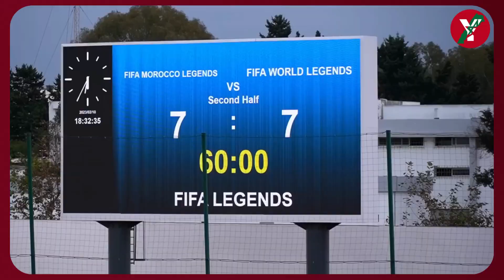Légendes marocaines VS Légendes FIFA: Regardez les beaux buts et l'humour de Infantino !